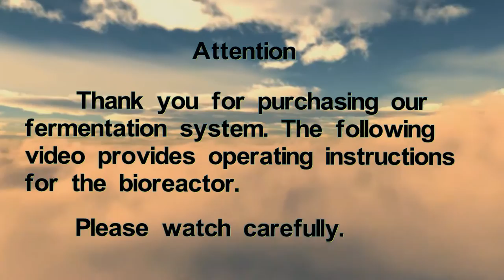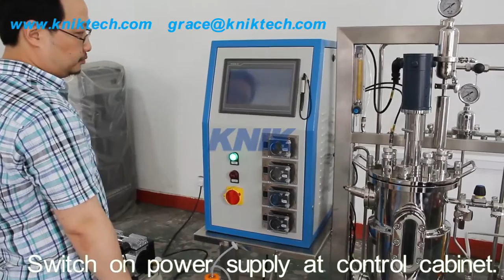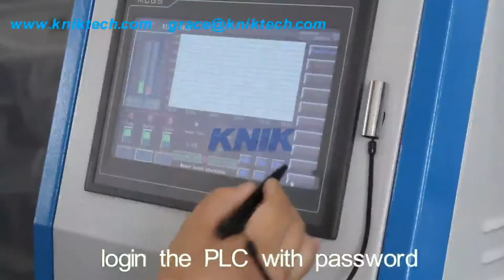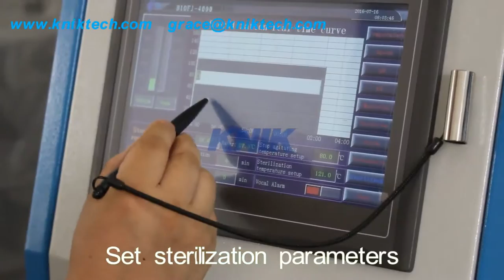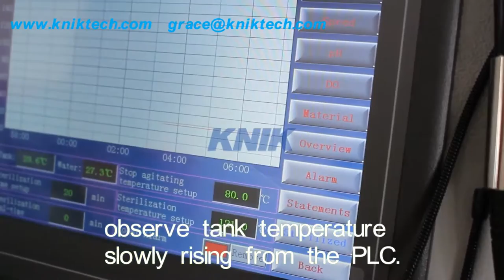China fermentor instruction 1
Cell Culture Fermenter 70L and 300L

Equipment
Item
Requirements and manufacturers

70L fermenter
Working volume:10L to 50L

Fermenter body
The size of fermenter takes in general use type as basis and The main material of the fermenter is made by 316Lstainless steel. The design pressure: P(inside)= 0.3Mpa, P(interlayer)= 0.3Mpa, The polishing precision: Ra0.4~0.6, the ratio between diameter and height: 1:2.2
70L fermenter   Working volume:20L to 50L ,
300L fermenter  Working volume:50L to 210L
Sterilization method
Auto sterilizing in situ
Sterilization method
Magnetic Drive from bottom, without mechanical seal
The agitation system hanged up is driven by magnetic force. There is no thimble at the bottom. The rotate speed is steady. High-powered stirrer, antifoam stirrer, AC buncher, variable speed control. All parts in the cylinder are set on the cover, so it is convenient to maintain and clean.
Temperature detection and control
Heat by thermostatic water tank and circulate by circulating pump(Grundfos, Denmark), autocontrol (cooling water+5℃)~70℃±0.1℃,temperature probe(imported)
pH detection and control
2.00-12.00±0.05pH, autocontrol by adding acid and base, pH sensor (Hamilton /Mettler,Switzerland) and shielding lead (Hamilton /Mettler, Switzerland). 30L fermenter is autocontrolled with   peristaltic pump
DO detection and control
0-150±3% displaying precision 0.1%, sensor (Hamilton /Mettler, Switzerland) and shielding lead(Hamilton /Mettler,Switzerland)
Feed control
fermenter uses peristaltic pump (Longer) to add meterials
Antifoam control
Tested by sencor and added antifoamer by peristaltic pump
Aeration detection and control
 the precision of inhaler : 0.1μ, displayed by rotameter.  Gas Supplement : Air, O2, N2, CO2
pressure detection and control
Auto  control exhaust by diaphragm cell valve,and displayed by pressure gauge.
Pipeline and valve
The pipelines and valves which are in contact with the zymotic fluid are made by 316L stainless steel, the valves are diaphragm cell valves